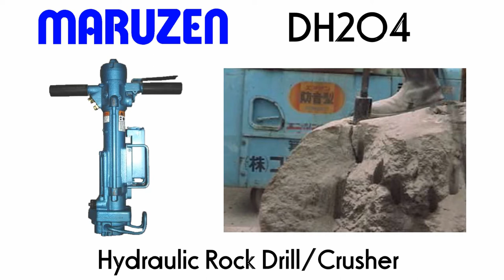Maruzen DH204 Hydraulic Rock Drill/Breaker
MODEL NO. DH204
The Maruzen DH204 Hydraulic Rock Drill/Breaker is used for breaking stones, roads, and for dynamite borehole drilling. The only rock drill in the world with a built-in air compressor in addition to an extra airline connection. No air or water supply necessary. Low noise and dust-free. Can be used as a breaker with 4 adjustable speed feature DH205 features anti-vibration handles. Extra air port allows for deeper drilling - up to 3m deep to 38mm Ø hole.